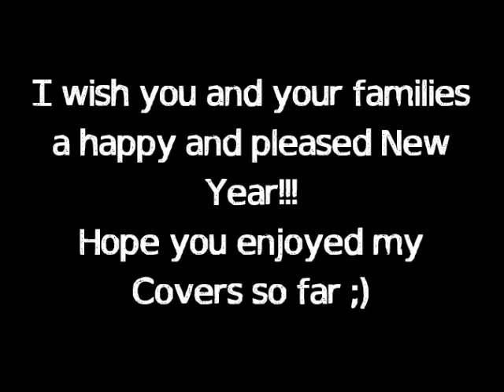Heaven Shall Burn - Hunters Will Be Hunted Cover (Guitar)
Heaven Shall Burn - Hunters Will Be Hunted

Wie immer liked und kommentiert. Ich hoffe ihr hattet entspannte Weihnachtsfeiertage! Hier ist jetzt das im letzten Video versprochene weitere Cover von Heaven Shall Burns "Veto": Hunters Will Be Hunted. Auch ein hammer geiles Lied!

Ich wünsch euch also einen guten Rutsch ins neue Jahr und hoffe ihr schaut weiterhin so fleißig meine Covers

I hope you had relaxed Christmasdays. Here is now the other Cover, I promised in the last video, from Heaven Shall Burns "Veto": Hunters Will Be Hunted. It's a super awesome song, too!

So I wish you a happy New Year and hope you continue watching my Covers

Equipment:
Ibanez RG1451 NC
Dunlop Heavy Core Heaviest .12-.54 strings
Line 6 Pocket Pod
Recording Program: Audacity